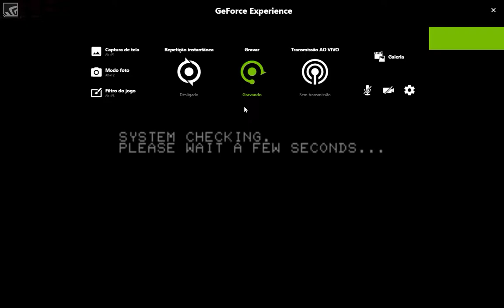Final Fight Revenge (Arcade) - Mame 0.196